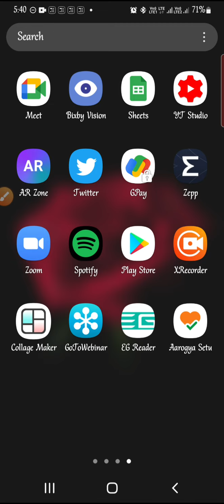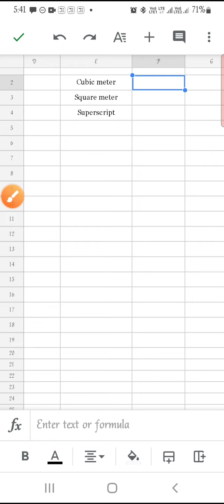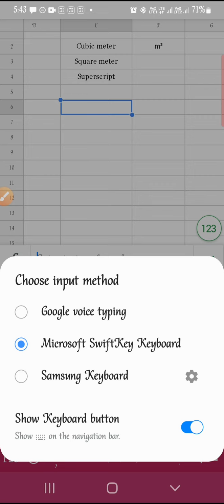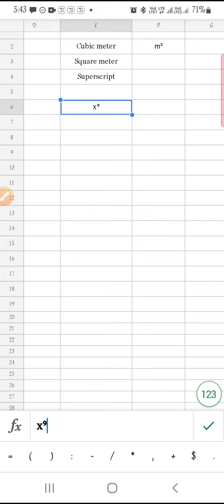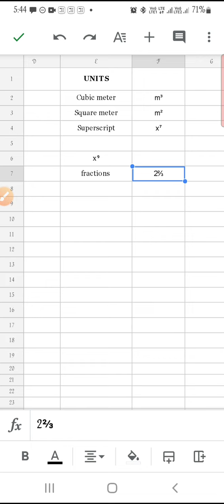Google Sheets T15 | superscript | Meter cube| Square | Beginners | Android | Mobile| Tutorial| Hindi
The android version of the Google sheet does not give us an option to superscript numbers. This video will help you find a workaround for it.

This lecture is suitable for users who wish to use google spreadsheets on an Android Phone. The aim of these lectures will be to learn MS EXCEL using the google Sheets mobile application as they are very similar to each other. MS Excel/ Spreadsheets are frequently used in Private as well as Government offices. Thus, the knowledge of the same will prove handy in your professional life.